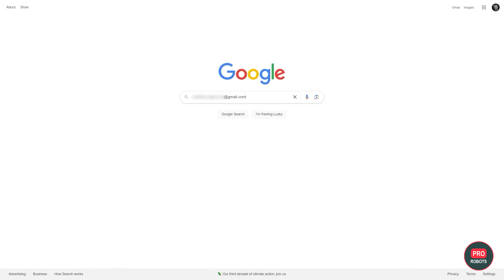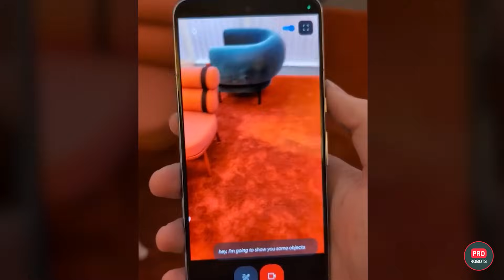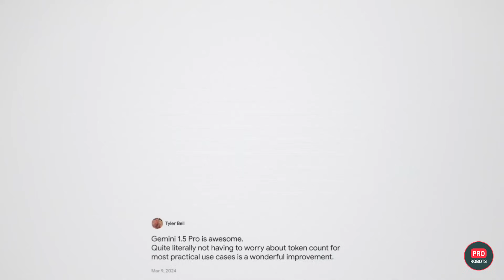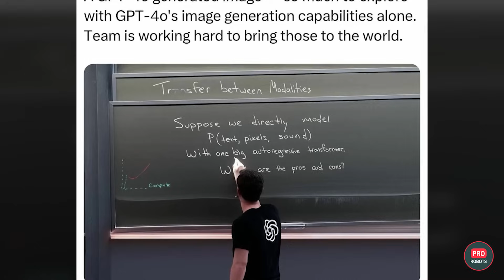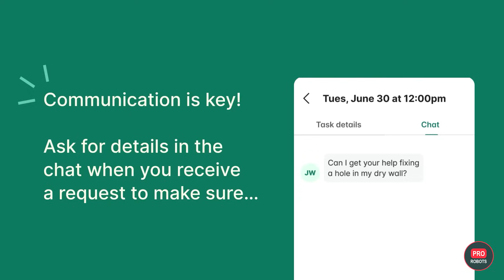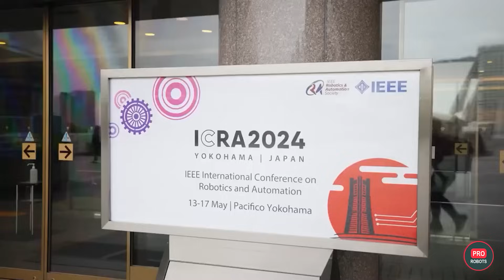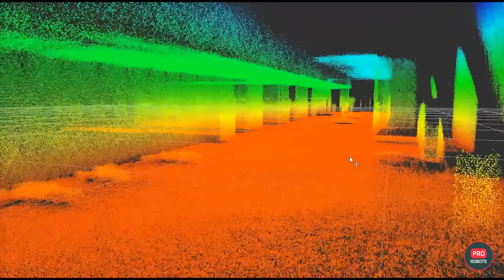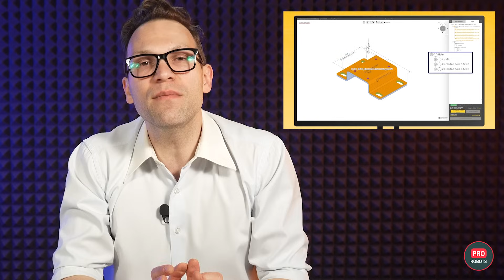What did Sam Altman say about GPT-5? | Google's new AI models | Humanoid robots on display in Japan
In this episode, we cover the highlights of the recent Google I/O conference, including updates on GPT-40 and an interview with Sam Altman about GPT-5. We also explore why AI quickly learns to lie and share highlights from the ICRA 2024 robot show and other tech news. We discuss Google's new AI model Gemini, which will be integrated into all its products, and the VO neural network for creating and editing high-quality videos.

Additionally, we talk about safeguarding your online privacy. Data brokers sell your personal information to scammers, spammers, and others, collecting everything from your name and email to your home address and health records. Aura identifies which data brokers are trading your information and handles opt-out requests automatically. It's essential for protecting your personal data from hackers who could exploit it to access your social media profiles, bank accounts, and other sensitive information.

00:00 In this video
02:03 Top announcements from the Google I/O conference
04:03 First GPT-4o results
04:33 The future of GPT-5 and general AI
05:33 Is AI deceptive and manipulative?
07:09 Rainbow robotics at ICRA 2024
07:43 Waseda Inversity's homemade robot
08:35 Sony's new robot surgeon
09:47 Security guard robots to start in Japan
10:46 AI for fast ordering of robot parts
11:43 XTEND and robots with common sense
13:13 China's AI for aerial combat explains decisions